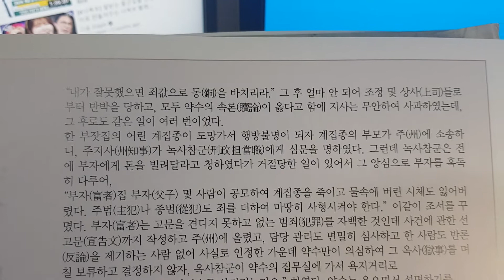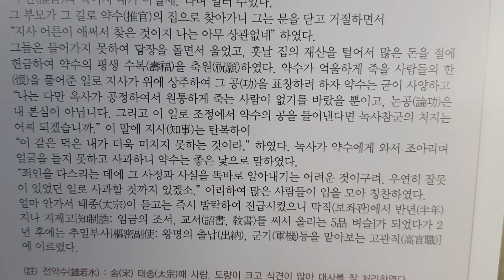전약수(錢若水)의 공정한 처신과 아량